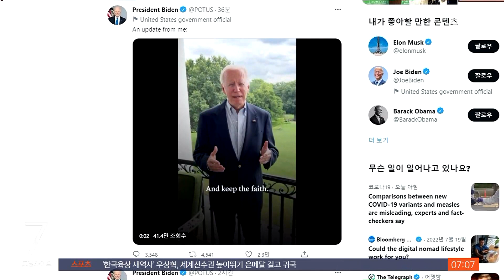'고위험군' 바이든 코로나 감염됐다…SNS엔 "잘 지내요" / SBS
바이든 미국 대통령이 코로나에 감염됐습니다. 잘 지내고 있다며 트위터에 동영상 메시지도 냈는데, 고위험군에 해당하는 역대 최고령 대통령이어서 국정 차질 우려도 나오고 있습니다.
워싱턴에서 남승모 특파원입니다.